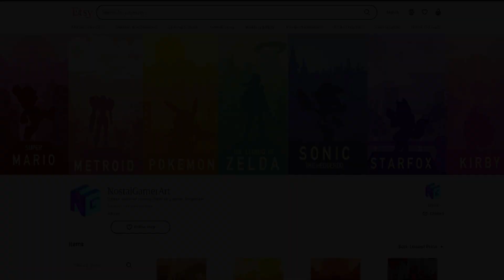Evil Do-er! - The Legend Of Zelda: The Minish Cap Ep.2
Welcome to a new let's play! The Legend Of Zelda: The Minish Cap! Evil-Doer!

Let me know what you think of this and I'll be posting more episodes of The Minish Cap every Monday, Wednesday and Saturday

- Artist: Lemonectric